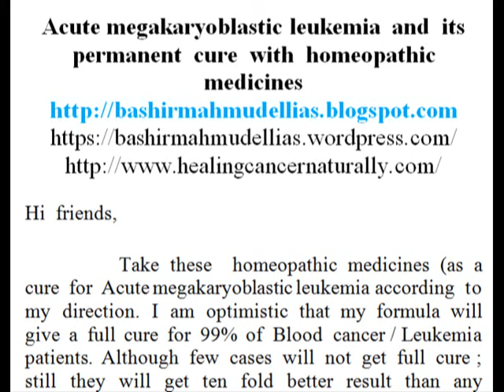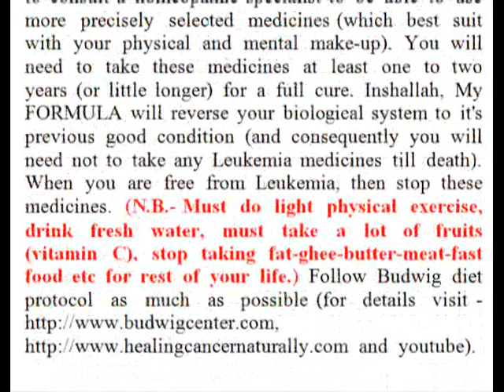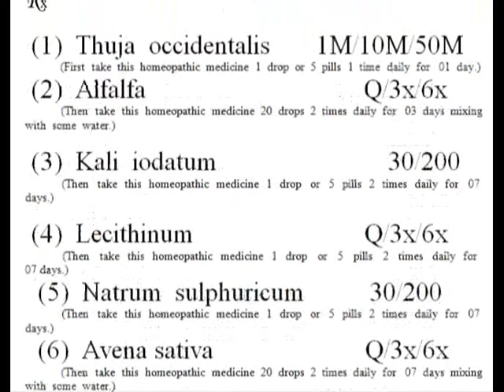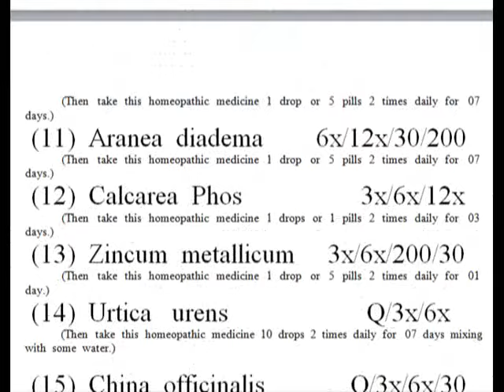Acute megakaryoblastic leukemia and its homeopathic cure